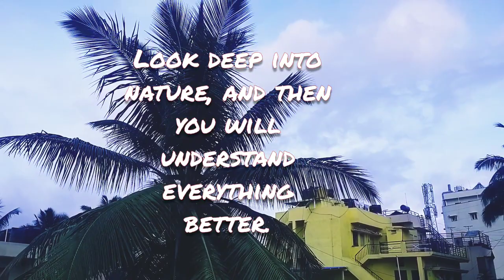Short video - "Bliss of Nature"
Nature / love